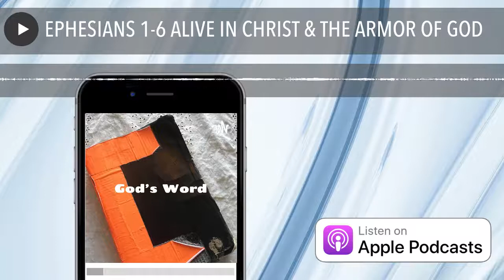EPHESIANS HOLY BIBLE NIV AUDIO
In this episode we read the entire book of Ephesians from being made alive in Christ after being dead in our transgressions to the armor of God so that we can stand in the spiritual battles that will come into all of our lives! This is the audio from my Anchor Podcast: God's Word: The Anchor For Our Soul
AUDIO VERSION OF NIV TRANSLATION HOLY BIBLE BOOK OF EPHESIANS